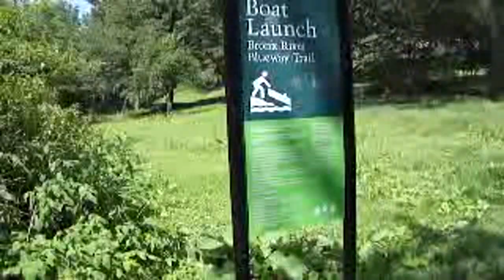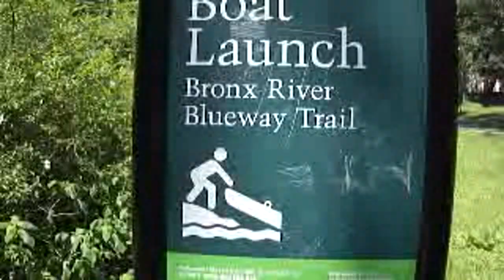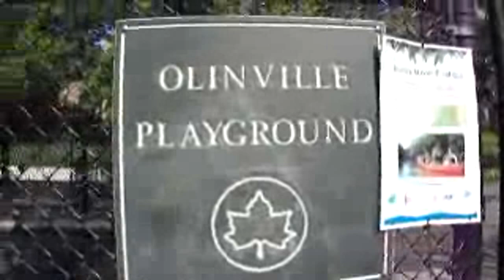A day in the park with Rose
I hope you enjoy spending a day at the park with me, this is a glimpse of the park located directly across the street from where I live. I did not record while I was running on the track. This video is my way of sharing a little bit of my life, which consists of way much more than just makeup , I hope you enjoy and have a blessed day,
Love Rose : )